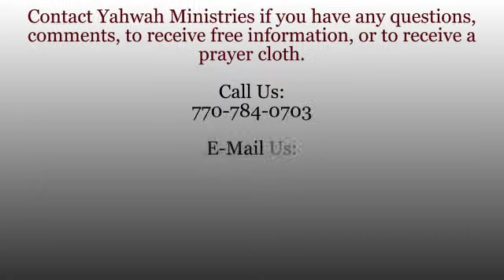Women's Radio - Jezebel & Delilah's Influence On Yahwah's People (Part 2)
Watch the fourth broadcast of "Women's Radio" that aired on July 28, 2013.

"Women's Radio" is a radio broadcast specifically aimed towards edifying, encouraging, exhorting and ministering unto women that they may fulfill the Proverbs 31:10 woman.